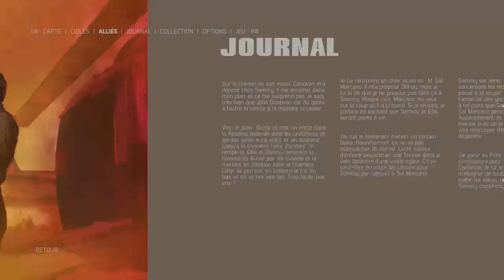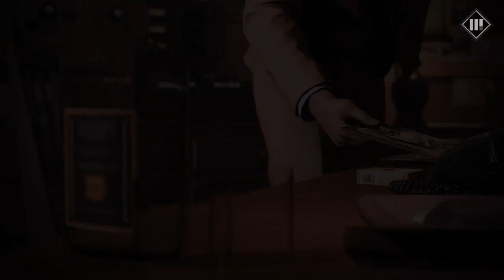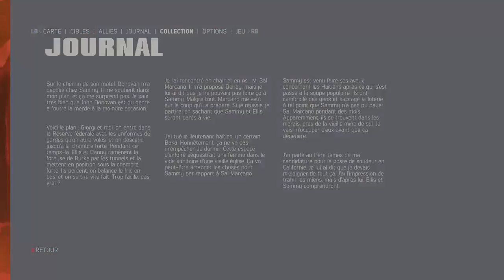Mafia III Part 11